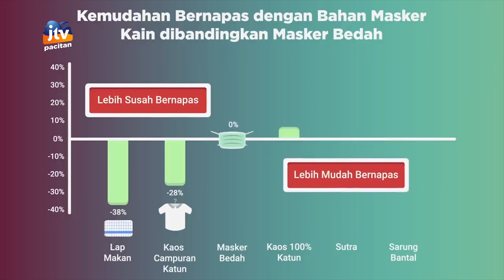MASKER GRATIS ( GERAKAN PENJAHIT MENGATASI COVID 19 )